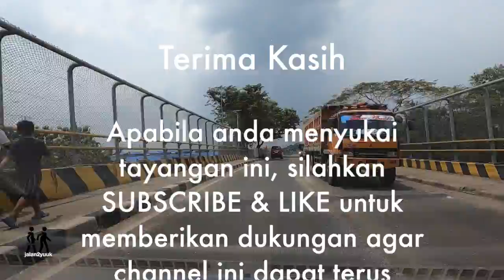Perjalanan Dari Gerbang Tol Balaraja Barat Ke Perumahan Telaga Bestari - Jalan2yuuk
Video yang lain :
Perjalanan Dari Lippo Karawaci Ke Balaraja Melalui Jalan Tol Tangerang Merak - Jalan2yuuk